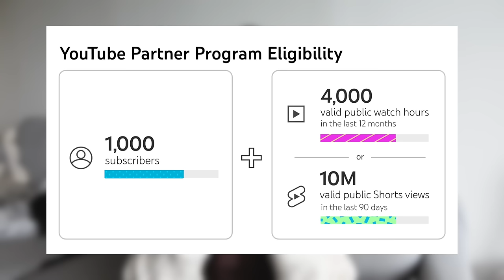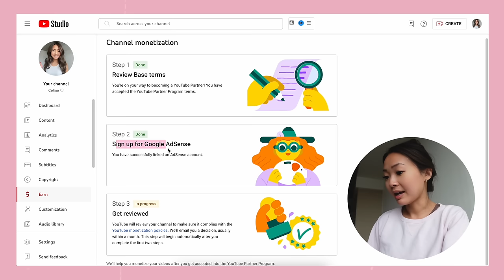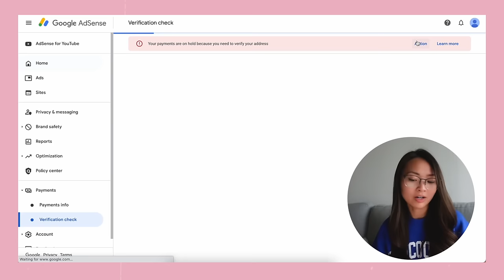how much youtube paid me as a small youtuber | my analytics & youtube monetization journey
let’s talk all about my youtube monetization journey and how much youtube paid me as a small channel 💸 we go in depth on how to get monetized on youtube, how long it took me to get monetized and setup my adsense and my top earning videos in my first month of being monetized. THANK YOU for all your support, this wouldn’t be possible without each of you 💖

🔗 LINKS
my camera
my shotgun mic
my wide angle lens

☕️ SUPPORT
every coffee helps me make more videos like this! thank you so much and no worries if you can’t buy a coffee, I appreciate you being here ♡

🕘 TIMESTAMPS
0:00 - intro & about my channel
1:30 - how I started my youtube channel
3:25 - youtube monetization requirements 2023
4:18 - how long it took me to get monetized
8:42 - how much I made & top performing videos
13:42 - my youtube CPM & RPM & my total earnings
15:08 - how I made money on youtube